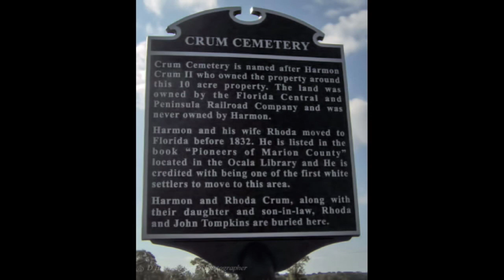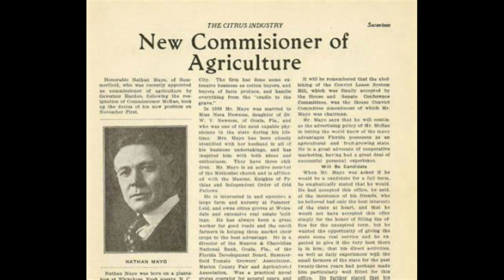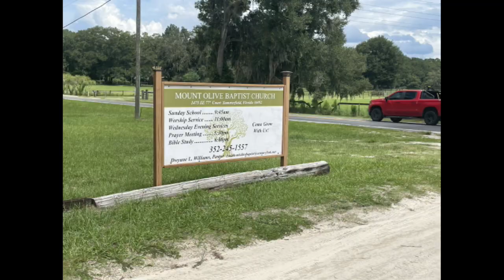S History2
A history of Summerfield, Fl.